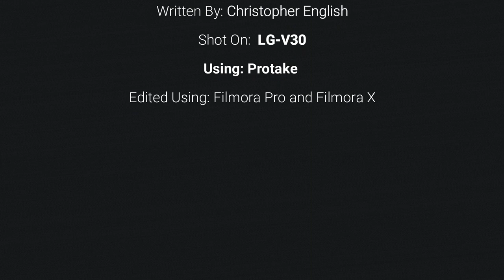Dinosaur Hunter | A Short Sci-Fi Film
When scientist first started using the Large Hadron Collider, the populace feared that it would open a black hole that would destroy the Earth.
That didn't happen.
What DID happen was that it opened a portal to another dimension allowing dinosaurs to enter our reality.
As result of the death and destruction this brought, the position of Dinosaur Hunter was created to help thin the herd.